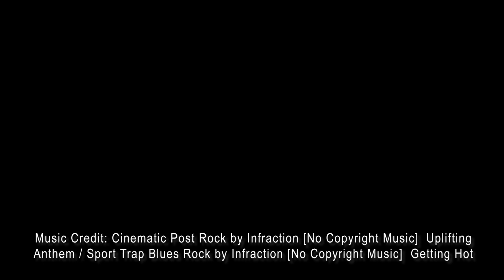LOUIE TALENTS: Year 5 - Day 1 to 3 - Camino Norte ( VLOG 29 )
Saint-Jacques de Compostelle - France and Spain
5rd Year - Part 5: Saint-Jean-Pied-de-Port (Garazi) to San Sebastian

( Saint Jean Pied de Port / Garazi - Bidarray - Espelette - Ascain - Irun - Pasaia Donibane - San Sebastian )

SUBSCRIBE to my channel and i will happily Share my learning, insights and experience in the 26 countries i have been and the 14 more countries in my list.  im hopefull that this re-launching will be for the good and benefit of my exploration towards ART, TRAVEL and HAPPINESS
Tomorrow is never promised...so. TO BE HAPPY IS NOW

I will update you of my on-going artworks and my work spaces :
ART STUDIO 29: Cagayan de Oro city (Philippines)
ART STUDIO 29: Brest (France)

Part of the proceeds of my artworks goes to Charitable causes.